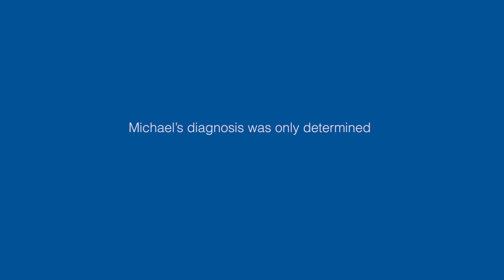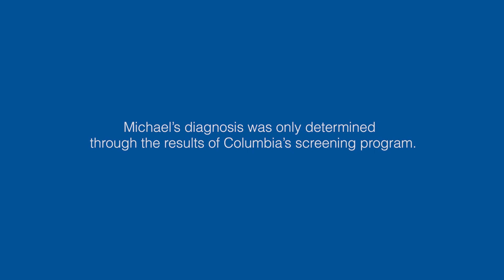2024 Columbia Children's Health Gala: Celebrating Precision Medicine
On May 6, 2024, more than 300 benefactors, faculty, and friends from the Columbia Children’s Health community joined together to celebrate the 10th Anniversary of the Columbia Children’s Gala at The American Museum of Natural History in New York City.

The event focused on pediatric precision medicine – how doctors harness a child’s unique mix of personal genetic, genomic, and clinical information to develop effective and targeted courses of treatment designed specifically for them. Guests enjoyed an outstanding musical performance by husband and wife duo, The War and Treaty, Grammy-nominated for Best New Artist and Best American Roots Song. The evening’s program was emceed by Writer and Media Medical Expert, Edith Bracho-Sanchez, MD.